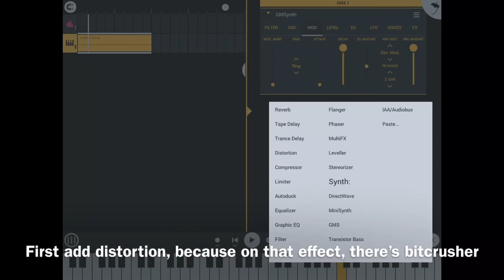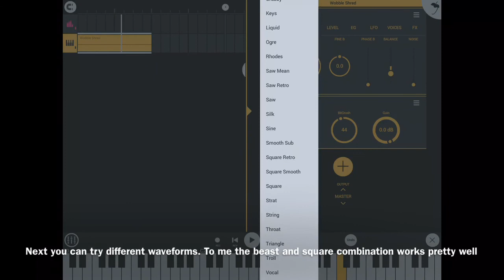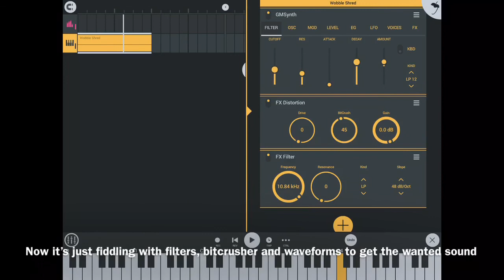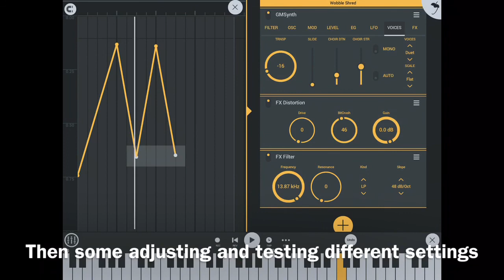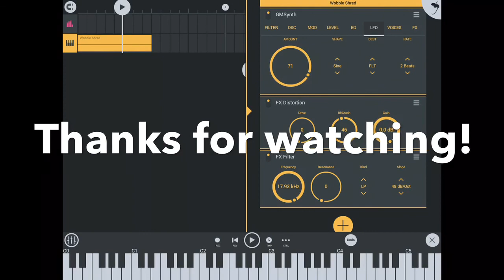FL Studio Mobile - Talking / Growling Bass Tutorial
Tutorial how to create talking bass on FL Studio Mobile.

These are the basics to get going. You can tweak the sound a lot more after you know where to start :)